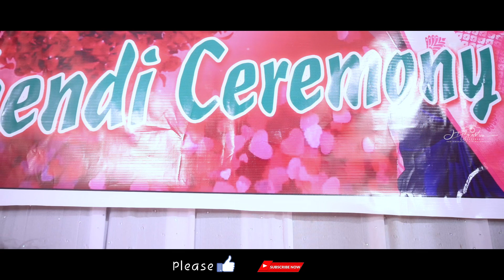Sipa ❤ Manoj 👰🤴 Wedding Highlight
JD Creation Photography & Videography
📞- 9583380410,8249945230